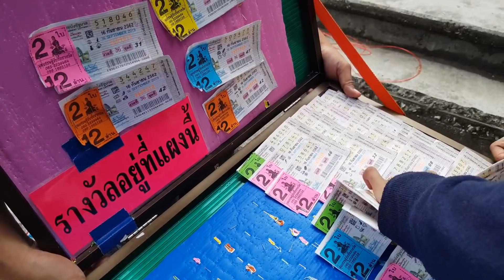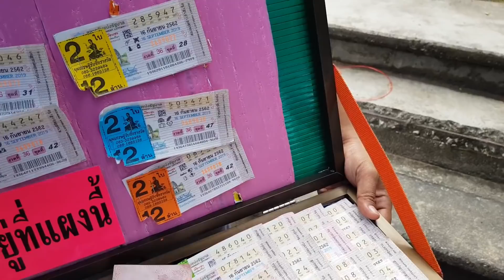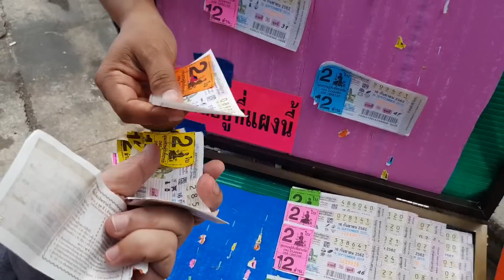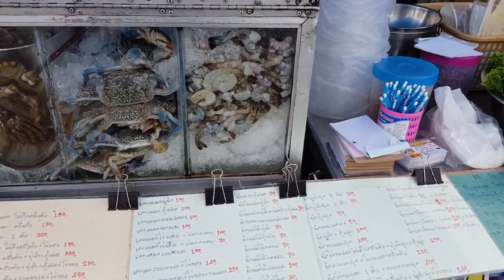ประกาศขายแน่นอน..วันอาทิตย์ที่3พค.นี้ เวลาเดิม บ่าย1500-19.00น. สะพานสราญวิถี ส้มตำยำเจ้เล็ก Opening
สอนสูตรยำรสเด็ดสร้างอาชีพ
เพจ : บ้านน้ำยำ สอนสูตร สร้างอาชีพ